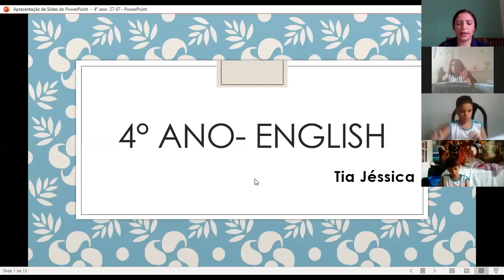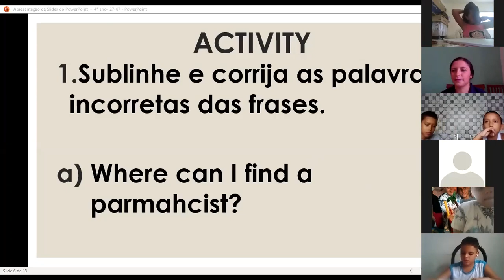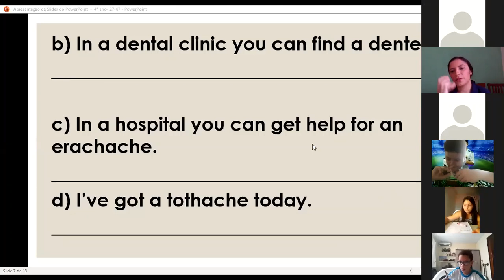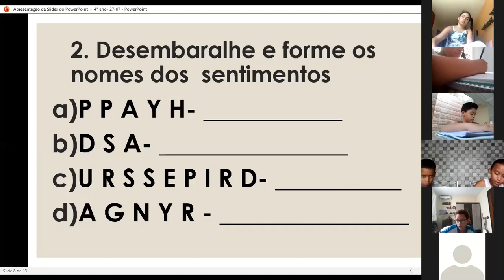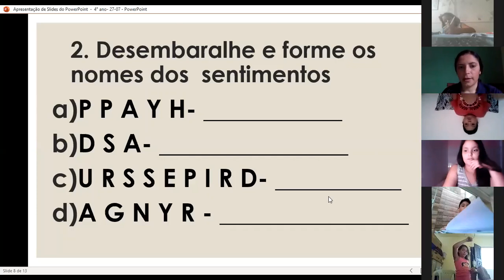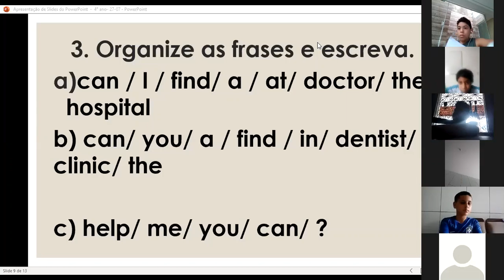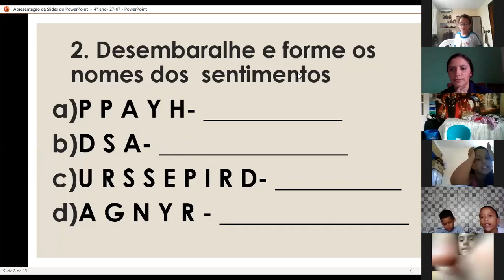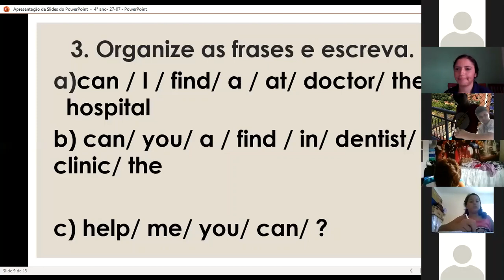COLÉGIOSANTAFÉ-ONLINE-ING-EFI-4°ANO-VESPERTINO-27/07.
UNIT 3.